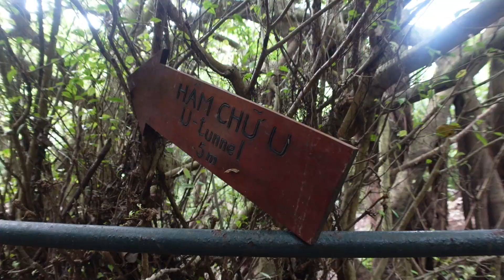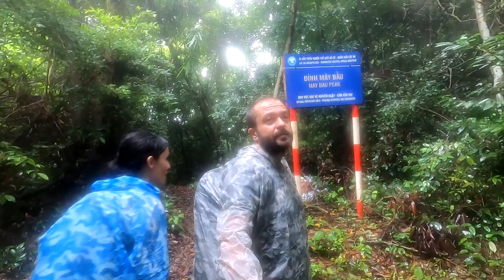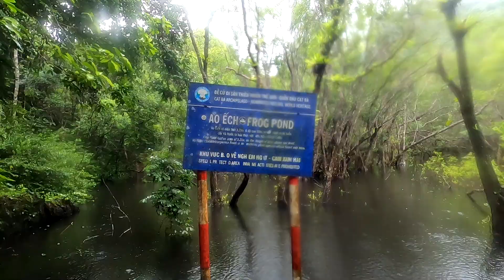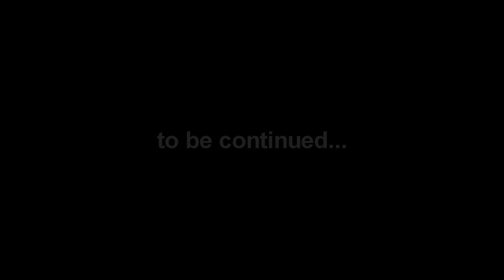18KM di rocce scivolose vietnamite - Ep. 04 😵😨😭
Siamo a Cat Ba, nella baia di Ha Long e Lan Ha, e vi portiamo con noi all'esplorazione dell'isola.

Siamo stati da:
- Like Coffee, 177 1 Tháng 4, TT. Cát Bà, Cát Hải, Hải Phòng

Ostello:
- Woodstock Jungle Camp, Cát Hải, Hải Phòng